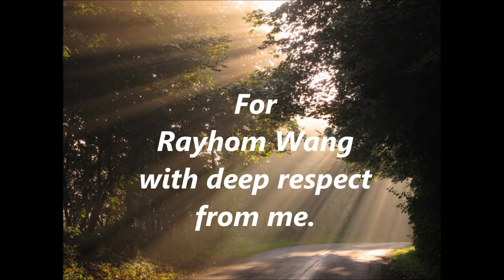Thanks Rayhom Wang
Music for Rayhom Wang played by Kim Hansen.

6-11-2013